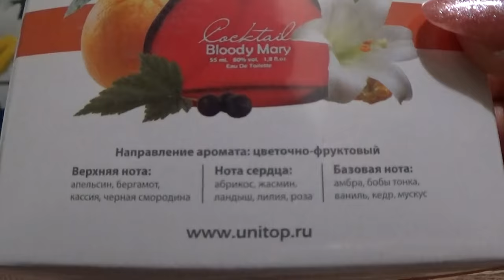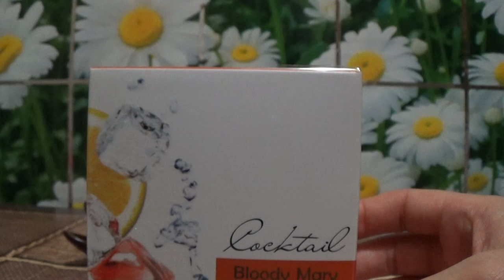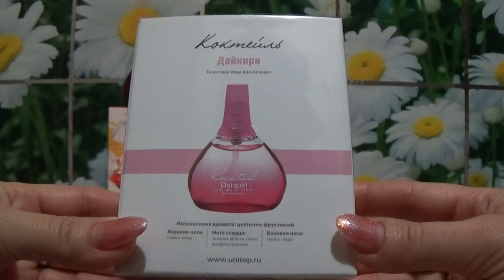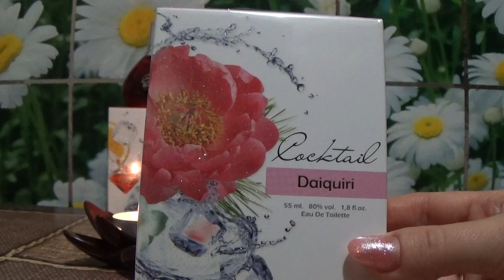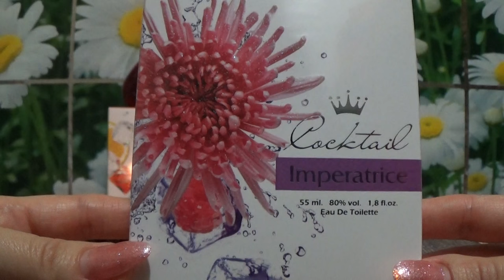ЖЕНСКАЯ ПАРФЮМЕРИЯ Cocktail от ЮНИТОП